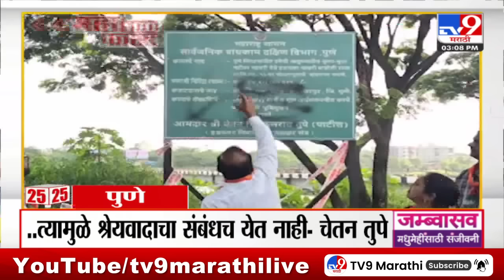MahaFast News 100 | महाफास्ट न्यूज 100 | 3 PM | 8 September 2024 | Marathi News